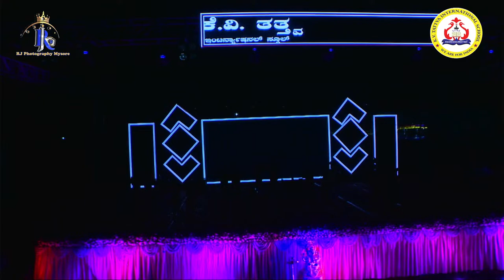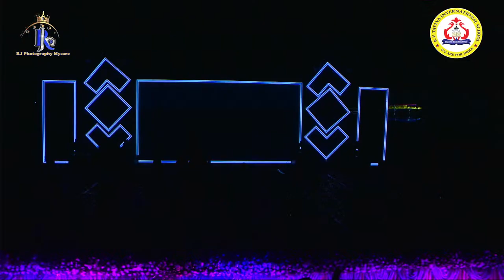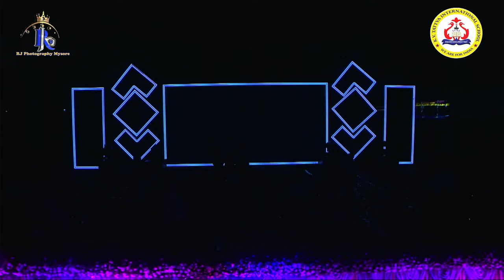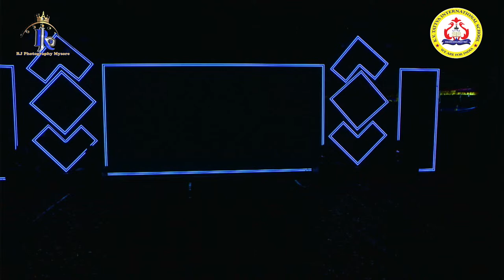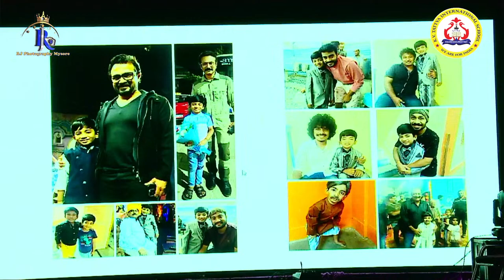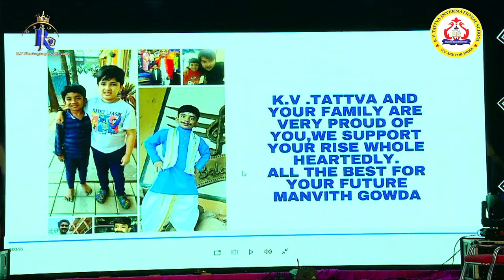K.V TATTVA International School, 6th Year Annual Day 2024